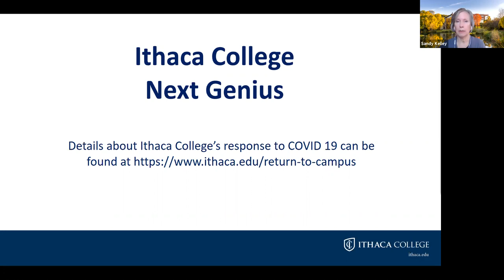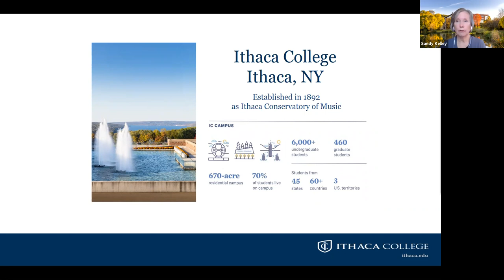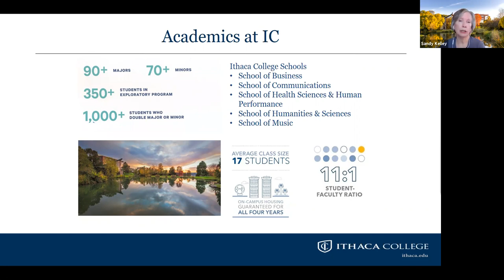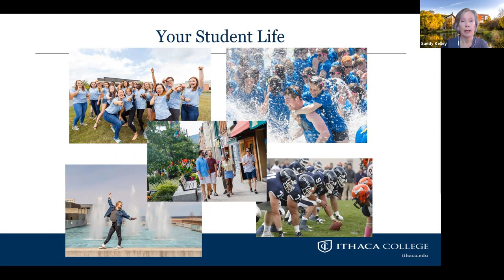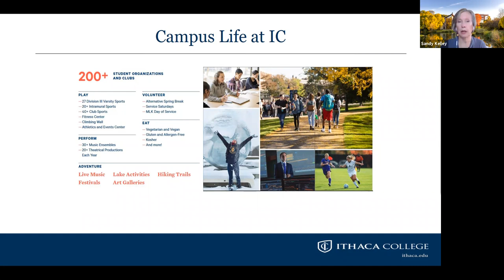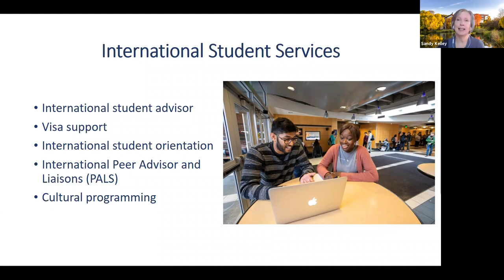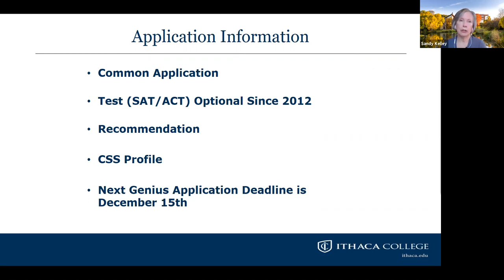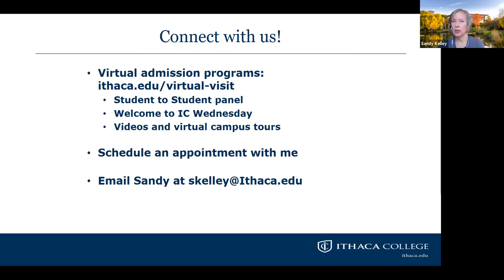Information Session: Ithaca College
An information session with the college representatives to learn more about the college and the application requirements.